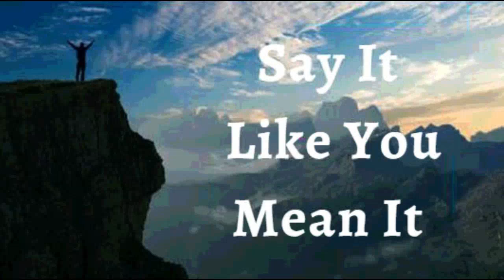6th January 2023 Say It like You Mean It (Audio in Hindi)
06 जनवरी 2023

मैं अपने जीवन पर विश्वास की विरासत की घोषण करता हूं। मैं घोषणा करता हूं कि मैं आने वाली पीढ़ियों के लिए आशीर्वाद संग्रहीत करता हूं। मेरा जीवन  उत्कृष्टता और अखंडता द्वारा चिह्नित है क्योंकि मैं सही चुनाव कर रहा हूं और विश्वास के कदम उठा रहा हूं, दूसरे लोग मेरा अनुसरण करना चाहेंगे।  परमेश्वर की प्रचुरता आज और प्रतिदिन मेरे जीवन को घेरे हुए है। यह मेरी घोषणा है।
संसार की ज्योति मैं हूं; मेरे जीवन में कोई अंधेरा नहीं है! जीवन की आत्मा का नियम मुझमें कार्य कर रहा है। मेरे जीवन या शरीर के किसी भी क्षेत्र में मृत्यु नहीं है।  मैं आनंद, शांति, प्रेम और दया से भरा हुआ हूं। मैं लगातार परमेश्वर की आत्मा से भरा रहता हूँ आलेलूया!

मैं मजबूत हूँ (एफेसियों 1:6)
 मैं स्वस्थ हूं (1 पेत्रुस 2:24)
मैं धन्य हूँ (इफेसियों  1:3)
मैं धनी हूं (2 कोरिंथियो 8:9)
मैं शक्तिशाली हूँ (इसायाह 40:29)
मैं अभिषिक्त हूँ (1योहन 2:20)
मैं स्वंतंत्र हूं (योहन 8:36)
मैं ईश्वर का प्रिय हूँ (मार्कुस 1:11)
मैं एक अनमोल बीज हूँ (लूकस 8:15)
और बुढ़ापे में भी मैं ताजा और फलता-फूलता रहूंगा (स्त्रोत्र 92:14)

शालोम